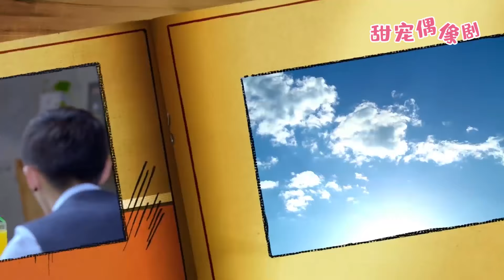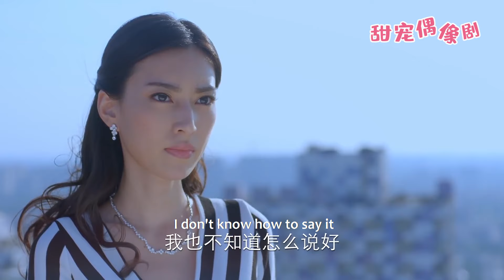【Full Moive】小三仗着家世逼丈夫二選一，豈料丈夫直接牽起妻子的手宣布婚訊，狠狠打臉小三！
觀看更多精彩劇集請點擊👇
【劇情簡介】職場菜鳥郝聰明因一場意外，撞破了拍賣會上的天價隕石鑽戒，戒指中蘊藏的神秘力量誘發了池氏集團總裁池墨的另一重人格宋曉曉。此後，如韓劇男神般的宋曉曉與腦洞少女郝聰明談起了戀愛，但因雙重人格的相互轉換，不知情的郝聰明與本是自己死敵的另一重人格霸道總裁池墨糾葛在一起。
💓該視頻片段來源於電視劇     BDASLGN